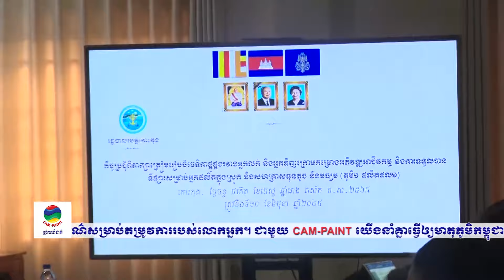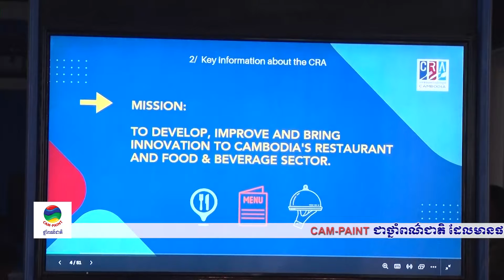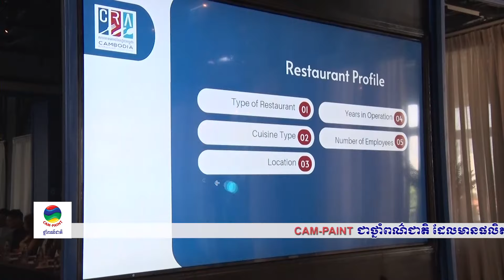ផ្សាយឡើងវិញ ៖ ព័ត៌មានជាតិ ម៉ោង ៥ល្ងាច ថ្ងៃទី១១ ខែមិថុនា ឆ្នាំ២០២៤